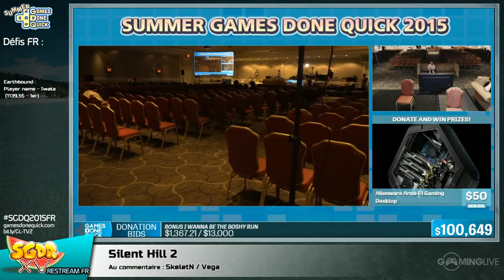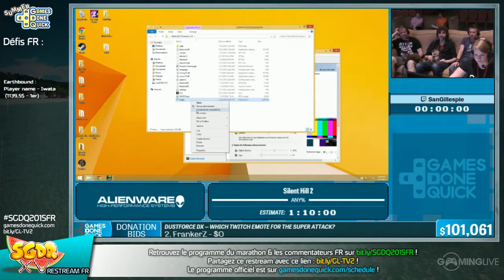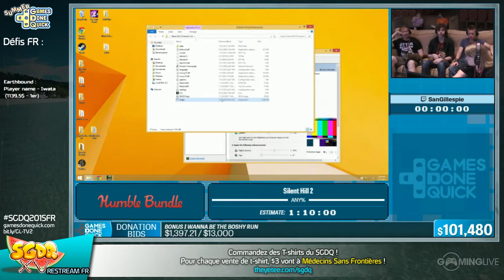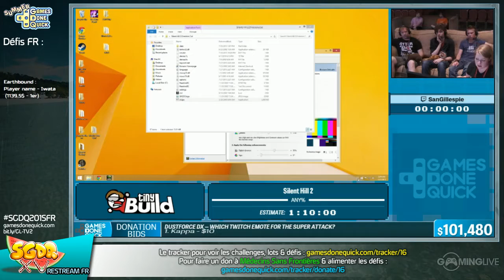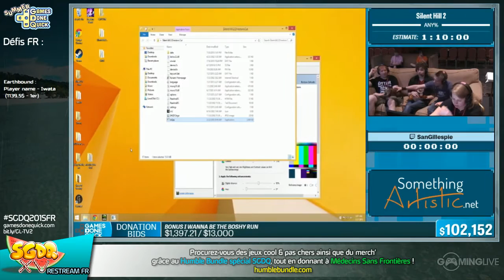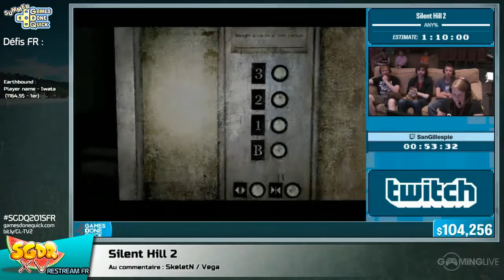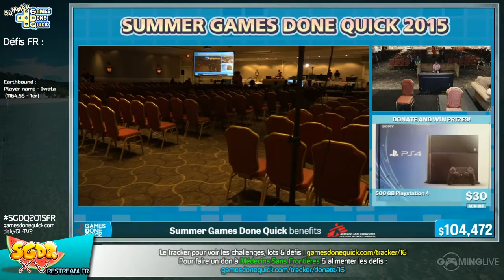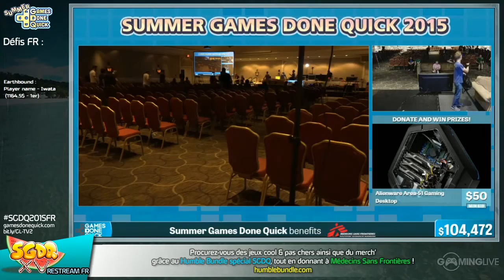Silent Hill 2 - [SGDQ 2015] Restream FR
Speedrun de Silent Hill 2 lors du restream FR de la SGDQ 2015
Commentateurs :